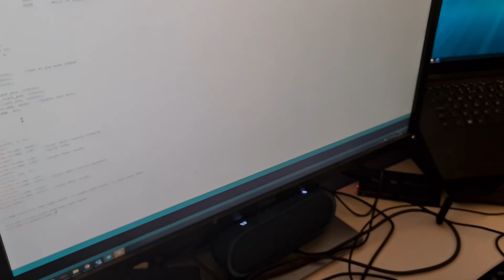Intel Mini Scientist Competition - Ireland - Red to Green Braille Project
My project teaser for Intel Mini scientist competition Ireland 2021.  The project implements a software interface with traffic lights and automatically translates that to a Braille language for deaf and blind.

Received Runner up Award